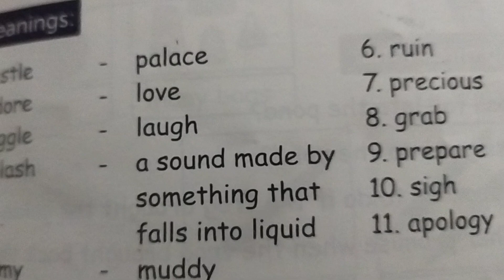July 31, 2024